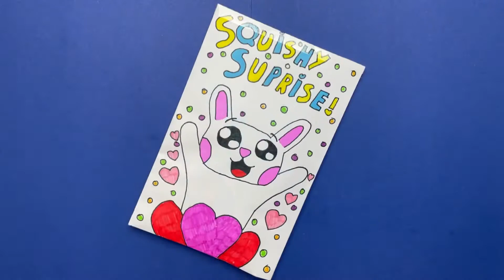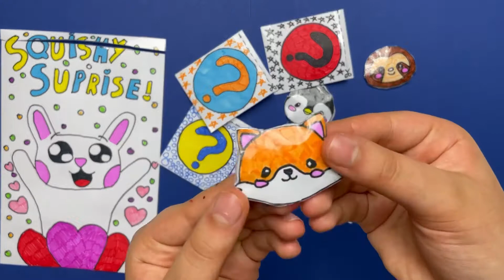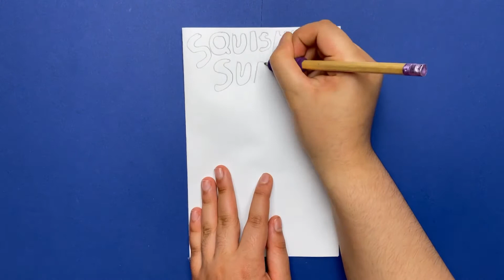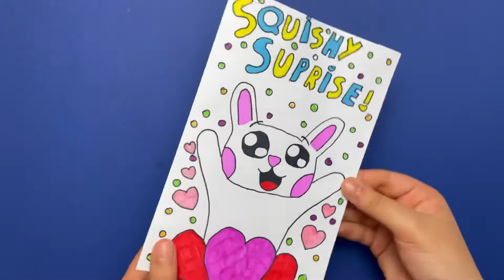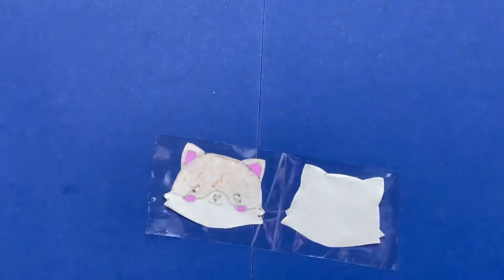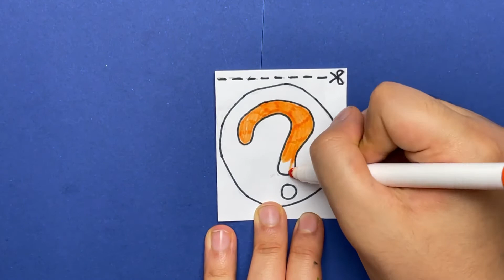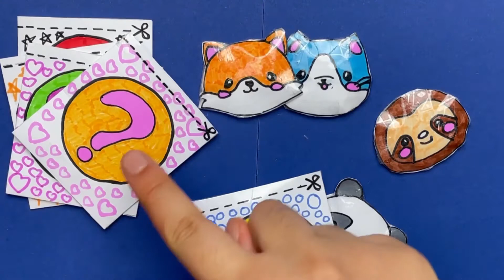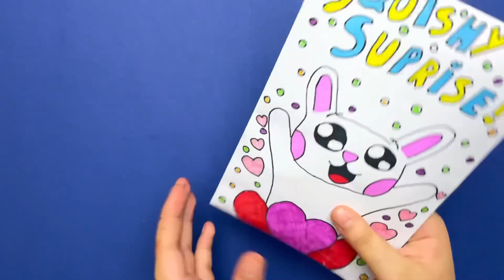DIY Paper Squishy Blind Bags/ Summer Paper Crafts Easy!! 💫🌷🌼💚طريقة صنع مفجأة ورقية